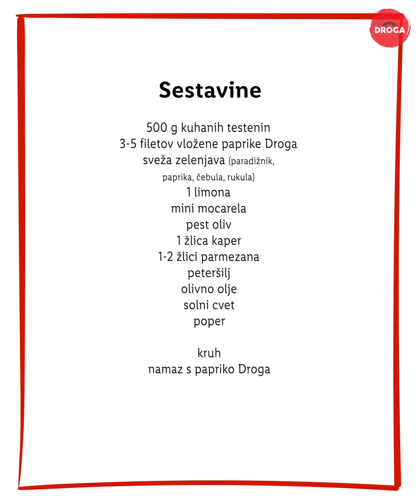Sredozemska testeninska solata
Poletje brez piknika? Neee. :)) Žar, ajvar, dobra solata, hladno sadje … Kaj pa pri vas ne sme manjkati na pikniku?

Pripravljeno v sodelovanju z Droga.